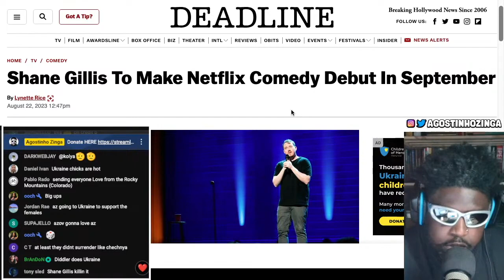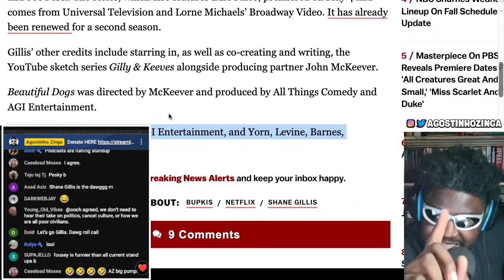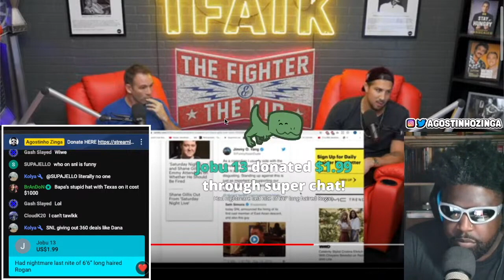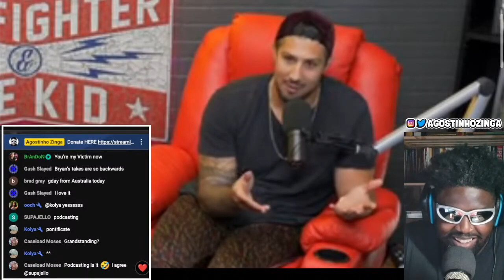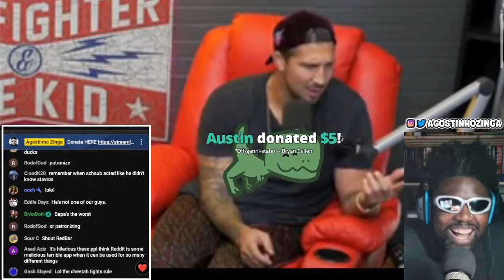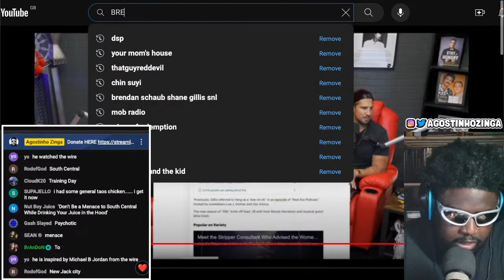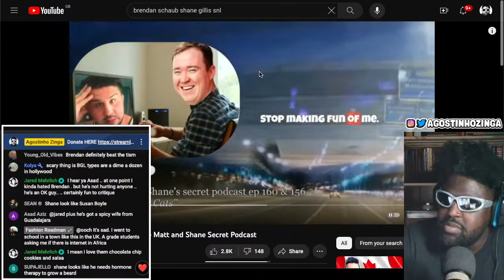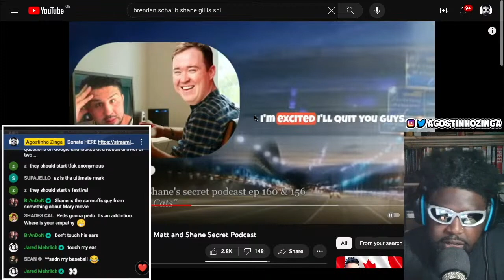CONGRATULATIONS TO SHANE GILLIS